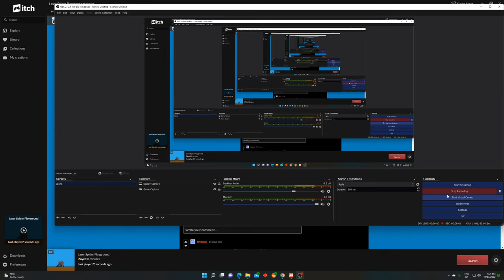cute spider slinging